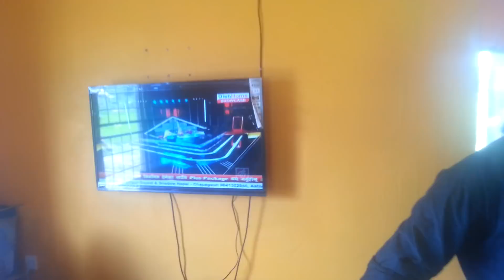अशोकका घरमा यस्ता महँगो सामान राखियो सबैले हेर्नुहोला Ashok darji Tanka budhathoki Tikaram budhathok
अशोकको घरमा यति महङ्गो सामान ल्याइयो ashok darji tanka budhathoki